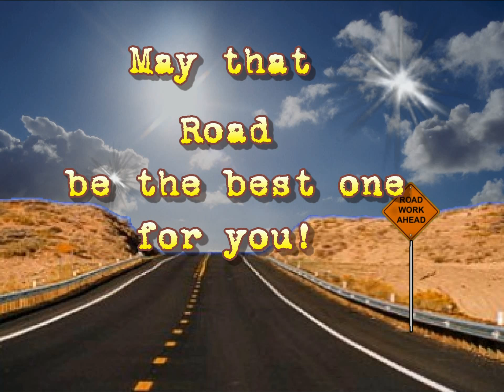The Best Road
Inspiration Video